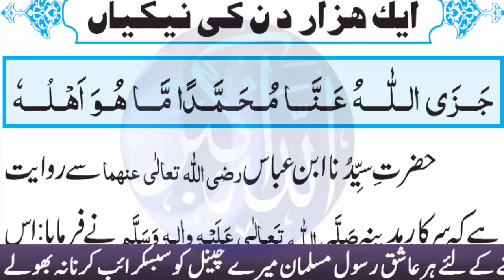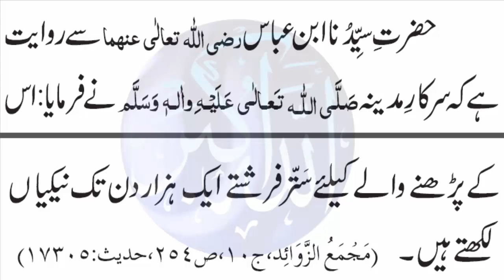aik hazar din ki naikiyan fazail durood shareef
HOLY HADITH ABOUT DUROOD SHARIF SALAWAT HOLY PROPHET MUHAMMAD ( P.B.U.H. )

‘’ALLAHUMMA SALLI ALA MUHAMMADIW WA ALA AALI MUHAMMADIN KAMAA SALLAITA ALA IBRAHIMA WA ALA AALI IBRAHIMA INNAKA HAMIDUM MAJID. ALLAHUMMA BAARIK ALA MUHAMMADIW WA ALA AALI MUHAMMADIN KAMAA BAARAKTA ALA IBRAHIMA WA ALA AALI IBRAHIMA INNAKA HAMIDUM MAJID.
“O Allah, let Your Blessings come upon Muhammad and the family of Muhammad, as you have blessed Ibrahim and his family. Truly, You are Praiseworthy and Glorious. Allah, bless Muhammad and the family of Muhammad, as you have blessed Ibrahim and his family. Truly, You are Praiseworthy and Glorious”.
The famous companion of the Prophet (sallal laahu alaihi wasallam), Hadrat Ka’ab bin Ujrah (radi Allahu anhu), narrates that once it was enquired from Sayyiduna Rasoolullah (sallal laahu alaihi wasallam) as to how blessings should be sent to him. The Prophet (sallal laahu alaihi wasallam) replied that the blessings be said in the manner (it has been mentioned) above, that is, Durood-e-Ibrahimi.’’
Hadith 1
Sayyiduna Abdullah ibn Masood (radi Allahu anhu) narrates that Sayyiduna Rasoolullah (sallal laahu alaihi wasallam) said, "On the Day of Qiyamah, the closest to me from among the people will be those that have read the most amount of Durood". (Tirmidhi: Kanzul Amaal)

Hadith 2

Sayyiduna Rasoolullah (sallal laahu alaihi wasallam) said, "On the Day of Qiyamah, at all places the closest to me will be those that have read the most number of Durood." (Sa-daatud Daarain)

Hadith 3

Sayyiduna Rasoolullah (sallal laahu alaihi wasallam) said, "He who sends a single Durood upon me, Almighty Allah rewards him ten times and ten good deeds are recorded in his book of good deeds". (Tirmidhi)

Hadith 4

Sayyiduna Anas (radi Allahu anhu) narrates that Sayyiduna Rasoolullah (sallal laahu alaihi wasallam) said, "He who reads a single Durood upon me, Almighty Allah blesses him ten times, ten of his sins are forgiven and he is increased ten times in stages (spiritually)". (Mishkaat)

Hadith 5

Sayyiduna Abu Talha (radi Allahu anhu) narrates that he once entered the Court of Sayyiduna Rasoolullah (sallal laahu alaihi wasallam) and noticed that the Habeeb of Almighty Allah (sallal laahu alaihi wasallam) was in a state of great joy and happiness. When he inquired as to the reason for this, Sayyiduna Rasoolullah (sallal laahu alaihi wasallam) replied that, "Why should I not be happy and joyous? At this very moment Sayyiduna Jibra'el Ameen (alaihis salaam) has brought me a message. Almighty Allah has declared, 'O Muhammad! Are you not pleased with this, that if any of your followers sends a single Durood upon you, I and My Angels (Malaa'ikah) send ten blessings upon that person, ten of his sins are pardoned and ten good deeds are recorded in his favour. He who sends Salaams upon you, I send Salaams upon him, so therefore, notify your Ummah of this good news and tell them that it is now left to them to either increase or decrease the recital of the Durood Shareef'". (Nisaai)